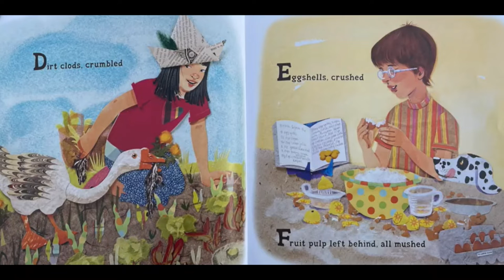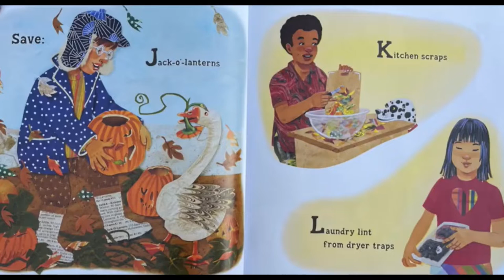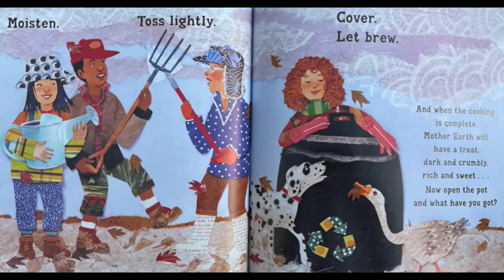Compost Stew an A to Z Recipe for the Earth